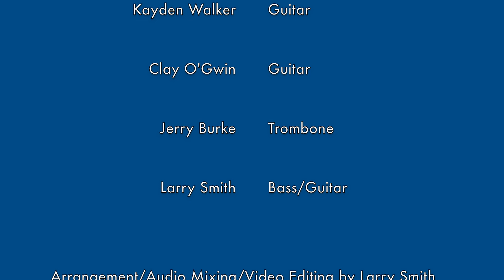St. Mary's School Virtual Band: With A Little Help From My Friends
St. Mary's music teacher Larry Smith reached out to students (and some faculty!) to create a Virtual Band in the hopes to do some music while we are socially distant/online. The songs selected reflect some of the emotions we have been feeling during this crazy time: "With A Little Help From My Friends" and "Stressed Out".